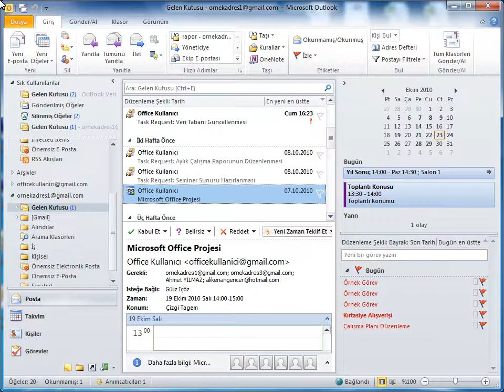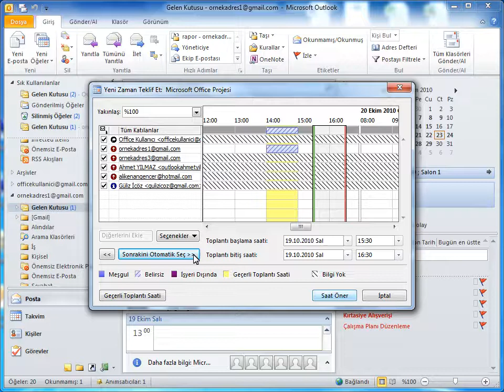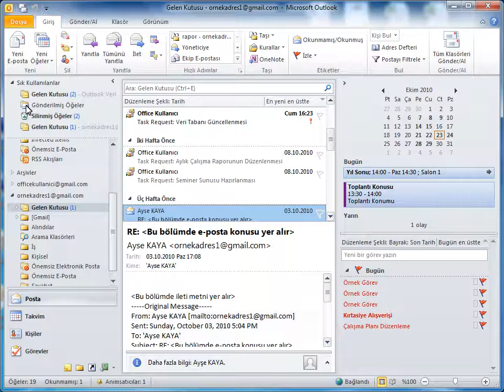Outlook 2010 - 40 Toplantı İsteklerini Yanıtlamak